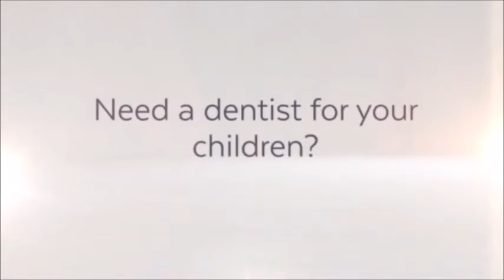Dentist in Azusa 888 764 5326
City Dental Centers, a dentist in Azusa talks about dealing with children who grind their teeth.

City Dental Centers is the choice for you and your family if you are seeking a professional dentist in Azusa, CA. We offer quality service to our patients in several Southern California dental locations. City Dental Centers was founded by Dr. Sam Shahoveisi and Dr. Michael Danial.

City Dental Centers’ Azusa dental center offers regular dental check-ups, teeth cleanings, x-rays, in-office teeth whitening, extractions, braces, veneers, bonding, root canals, dentures, as well as dental bridges, crowns, and implants.

City Dental Centers is proud to accept a variety of insurance plans. For details, contact our dental center in Azusa, CA.

We are open Monday through Saturday for your convenience. We are located at 483 S. Citrus Ave Azusa, CA 91702.